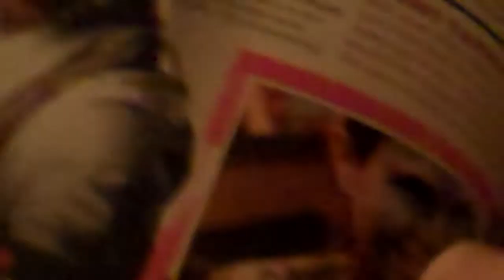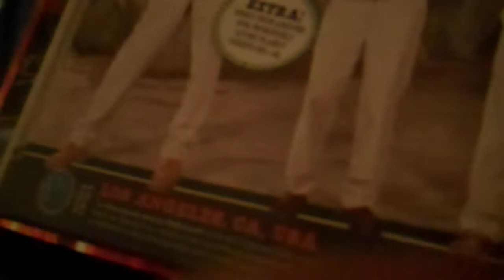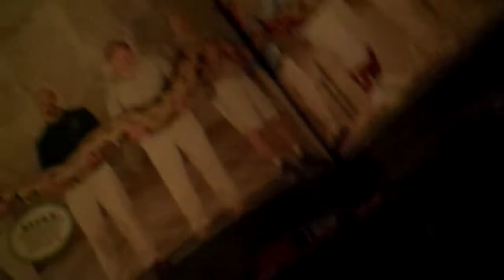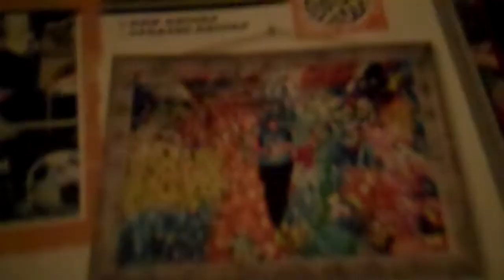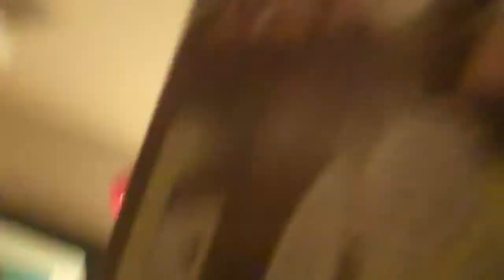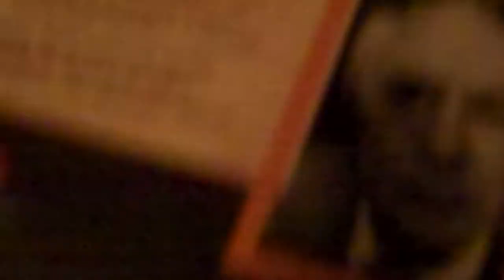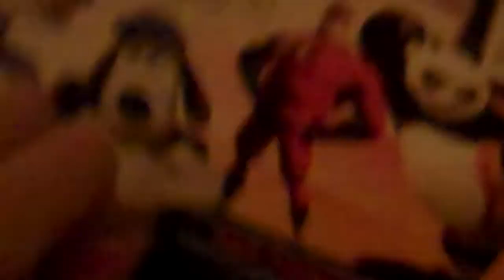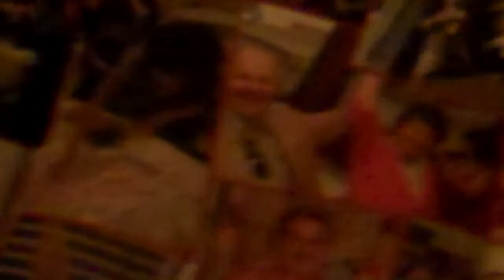world records part 3 maybe